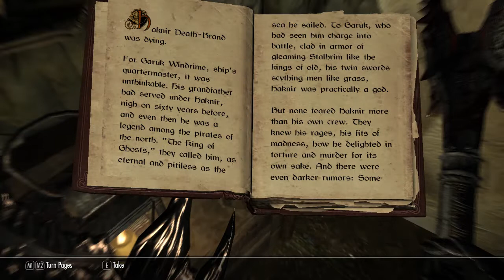Bloodskal Barrow The Elder Scrolls V Skyrim Legendary Edition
The.Elder.Scrolls.V.Skyrim.Legendary.Edition